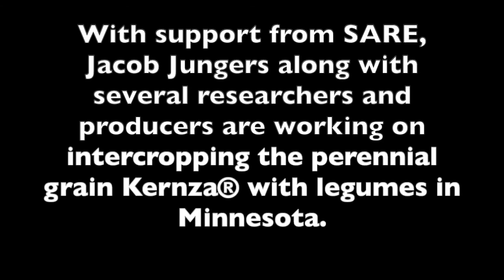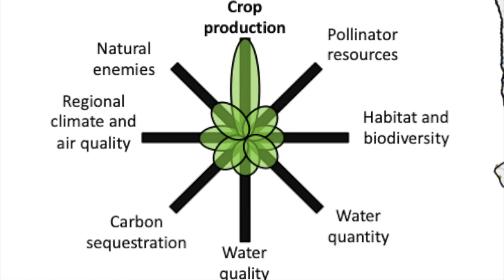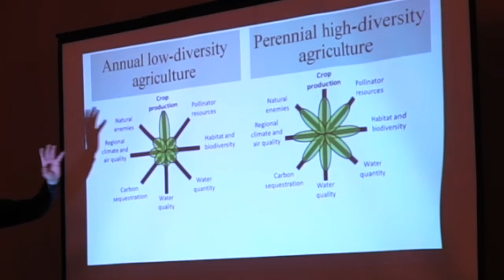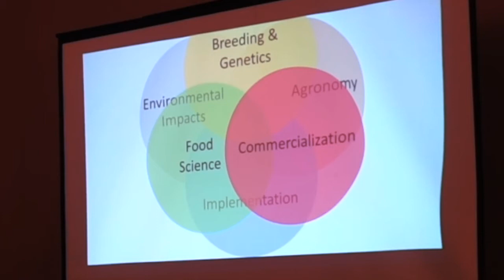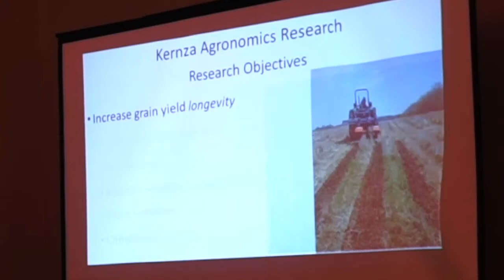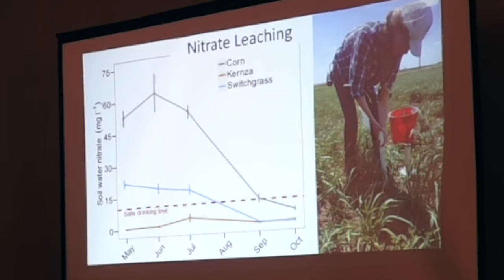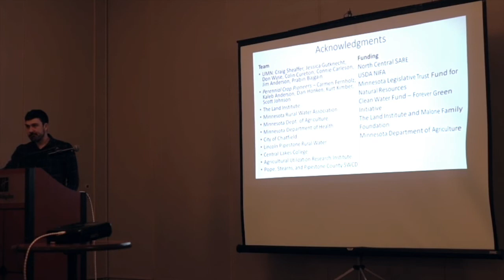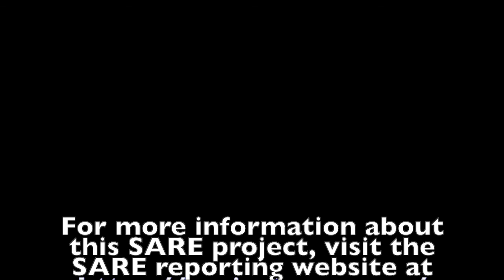lntercropping Kernza® with Legumes with Jacob Jungers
With support from SARE, Jacob Jungers along with several researchers and producers are working on intercropping the perennial grain Kernza® with legumes in Minnesota. This video is Jungers' Farmers Forum presentation at the Northern Plains Sustainable Agriculture Society's 2020 Food and Farming Conference.